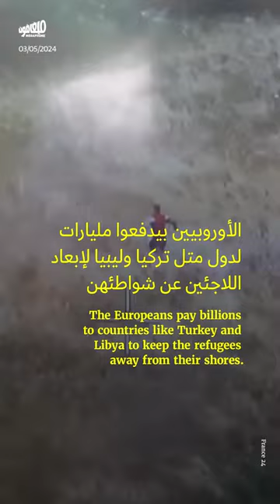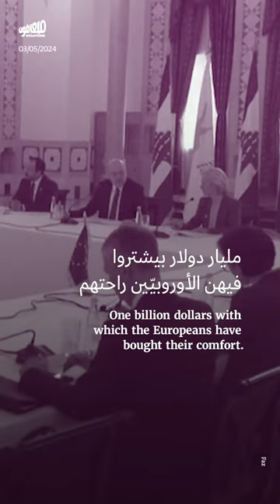لبنان والاتحاد الأوروبي: بيع وشراء على ظهر اللاجئين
تمّت، أمس، الصفقة السنويّة بين لبنان والاتحاد الأوروبي في ملفّ اللاجئين_السوريّين. وقد نال كلٌّ من الطرفين حصّته من الصفقة.